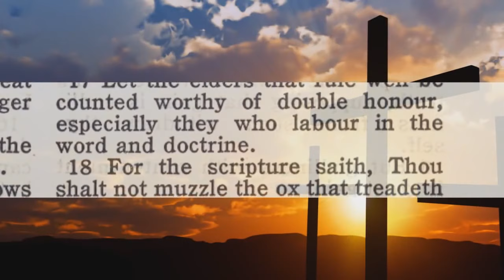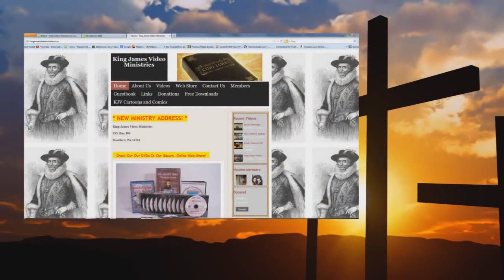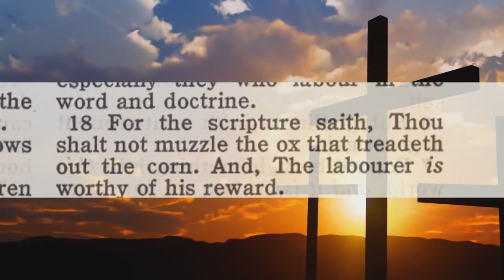Audio Carnival Preachers